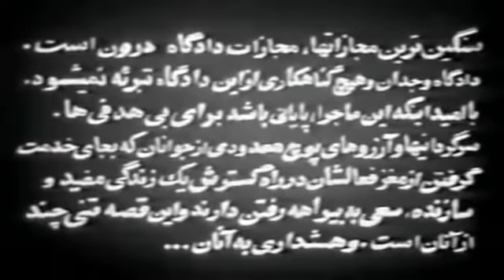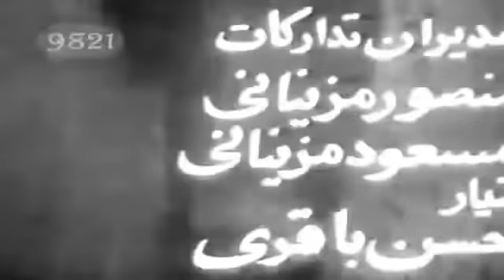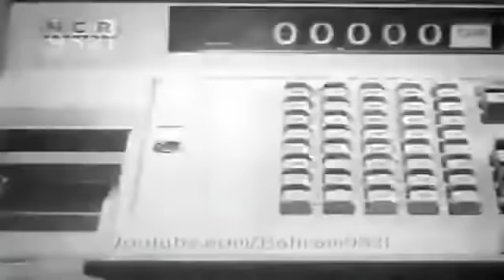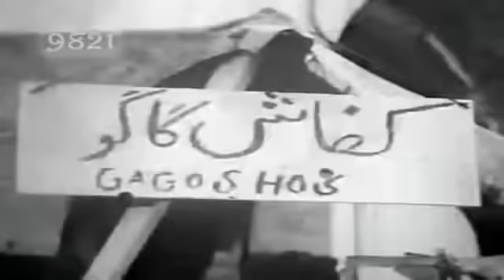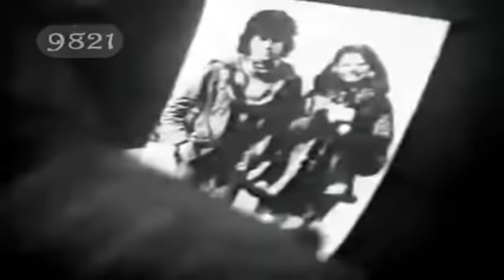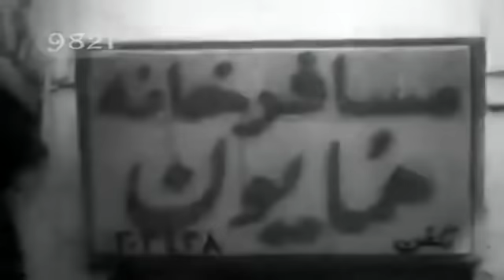👍 فیلم قدیمی - Shabe Ghariban 1354 شب غريبان ۱۳۵۴ 👍